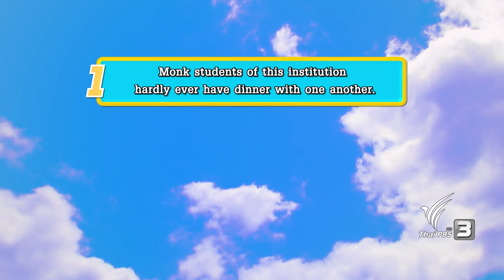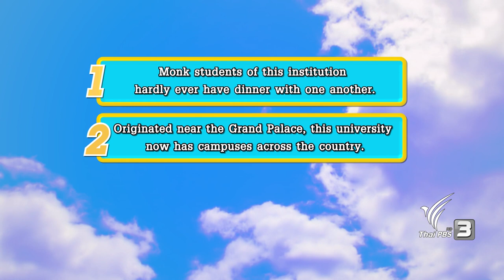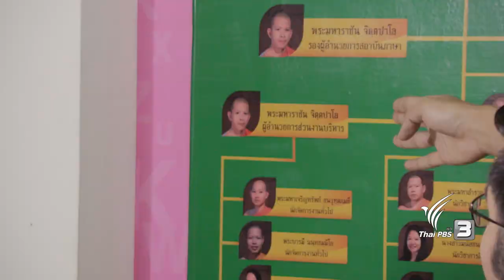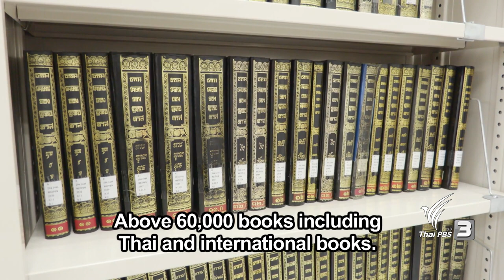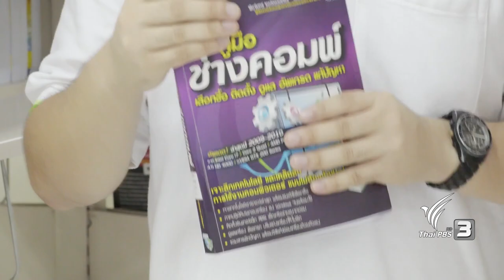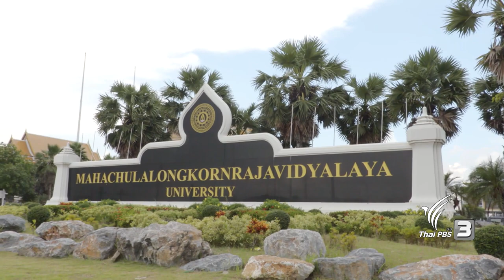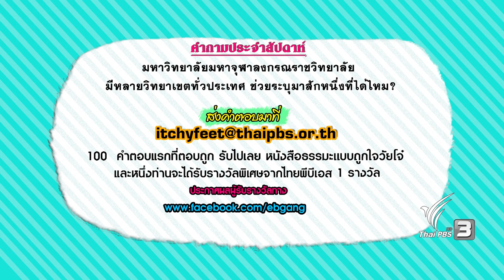Itchy Feet ภาษาอังกฤษติดเที่ยว : Monk (8 ม.ค. 60)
Itchy Feet สัปดาห์นี้ จะพาทุกท่านเดินทางสู่ดินแดนแห่งธรรมะผ่าน "มหาจุฬาลงกรณราชวิทยาลัย" สถาบันการศึกษาของคณะสงฆ์ ที่หลายคนอาจยังไม่รู้ว่าบุคคลธรรมดาก็สามารถสมัครเรียนได้ และเป็นที่รู้จักในหลายประเทศทั่วเอเชีย มาเปิดโลกภาษาอังกฤษของคุณ ไปพร้อมกับการออกท่องโลกกว้าง ในรายการ Itchy Feet ภาษาอังกฤษติดเที่ยว วันอาทิตย์ที่ 8 ม.ค.2560 เวลา 09.30 น. ทางไทยพีบีเอส รับชมทีวีออนไลน์ทาง